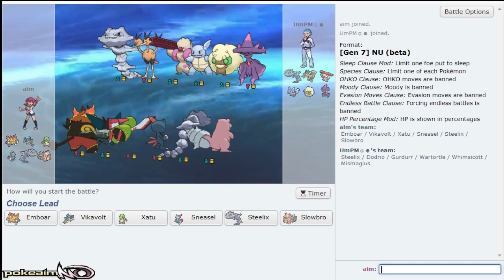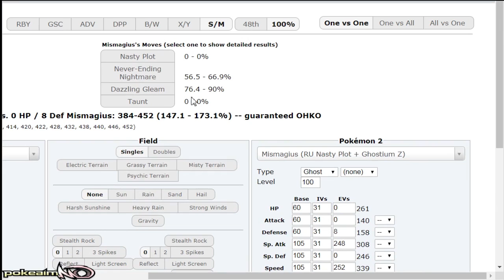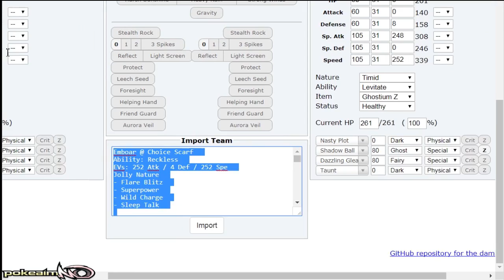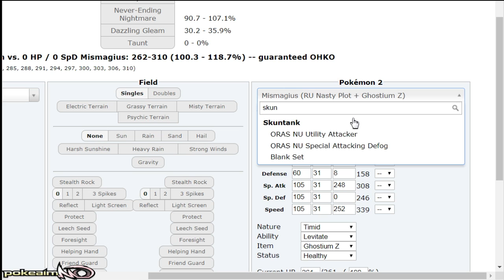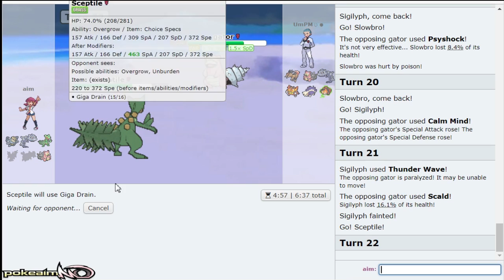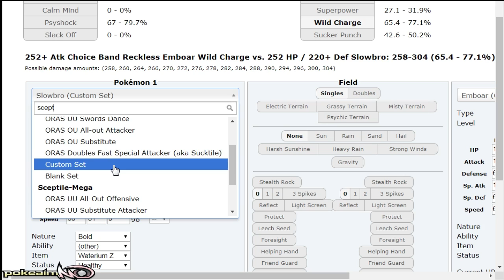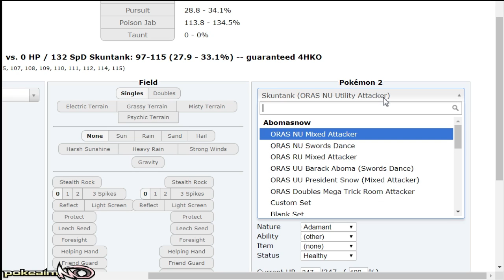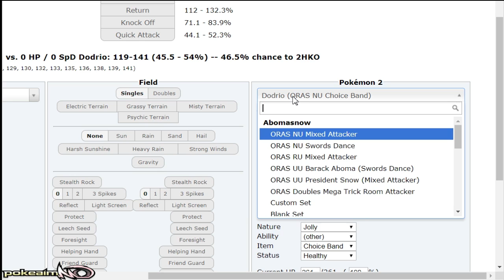"THE SPECS BEASTS" Smogon NU Open R2: aim vs. UmPm! Pokemon Sun and Moon NU Showdown Live!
Round 2 of the smogon nu open! Sun and Moon NU has some crazy Pokemon in it! WE GOT SOME HARD HITTERS LIKE CHOICE SPECS VIKAVOLT AND SCEPTILE IN TODAYS GAMES! Hope yah enjoy :]

asfgerthrrth Enjoy!